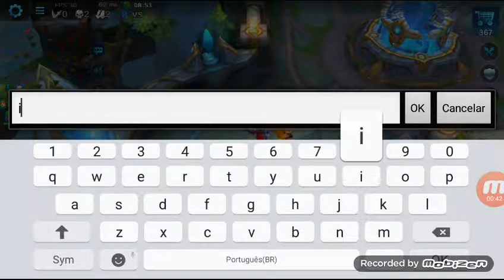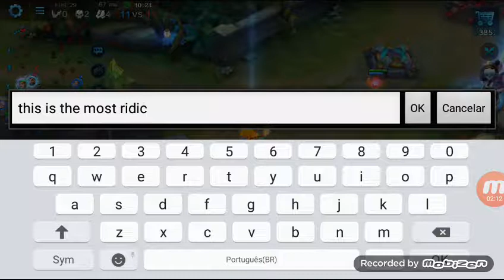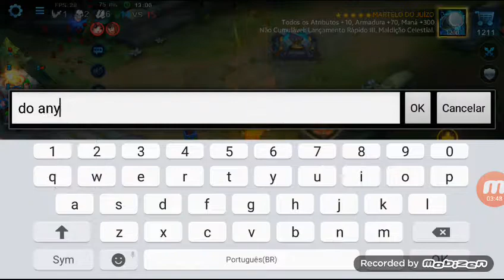WTF IS THIS BUG??? HEROES EVOLVED STUPPID BUG